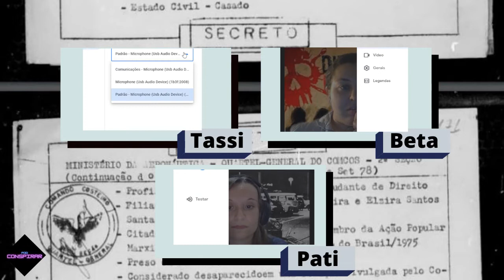Podconspirar 063 - Atentado Riocentro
Um grupo de apoiadores de um governo ditatorial arma um atentado para assassinar 20 mil  cidadãos em um show. Parece enredo de filme ou algo que aconteceria em um país muito distante de nós, não é? Infelizmente, é uma história recente do nosso país.

No episódio de hoje vamos comentar sobre o atentado Riocentro, uma trama que marca um período muito obscuro do Brasil.

Pega o chapéu de alumínio e vem com a gente!

Indicações:

Batismo de Sangue (livro)

Memorial da Resistência (para visitar)

Canal @bebellfala

Episódio linha direta – canal arquivo linha direta